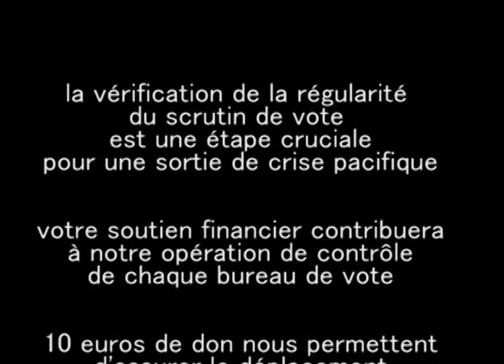130925 Campagne Saraha Georget Rabeharisoa - Appel à dons